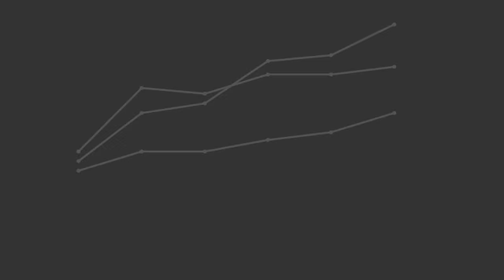XCRYPTO BIZ INTRODUCTION VIDEO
New project. Start 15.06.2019 Now there is a registration. People go to this project from all over the world. When registering, the bonus is $ 15. In order to receive the bonus, you must confirm the mail. After registering and confirming your mail, get in the queue (binary) .

 XCRYPTO GET $ 15 FOR REGISTRATION + 2.5% DAILY!

You can free rolex watches to exotic cars like bmw and lamborghini